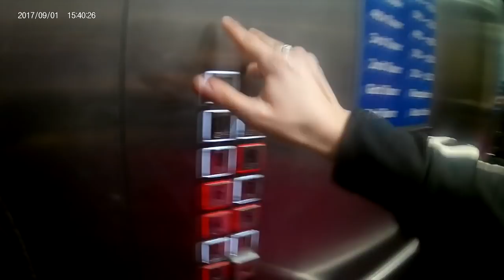Worlds Vlog 2018 Part 1